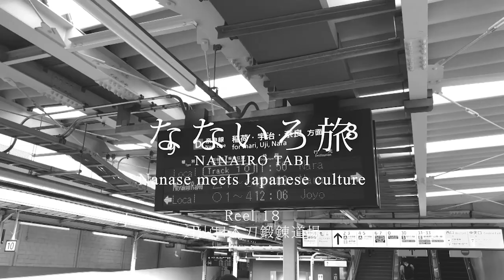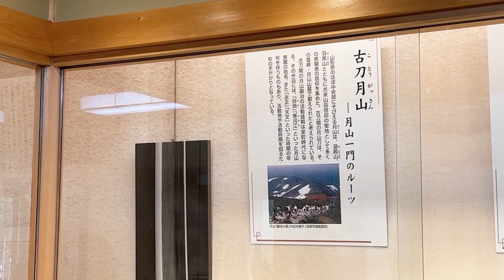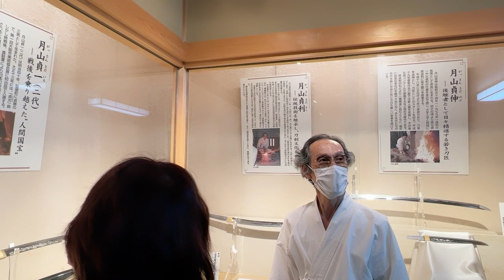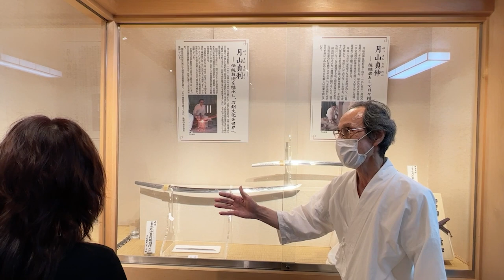なないろ旅 月山日本刀鍛錬道場1 -Nanase meets Japanese culture-Reel18-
今回のなないろ旅は、月山日本刀鍛錬道場にお邪魔して日本刀の魅力に迫ります。
月山流は、帝室技芸員・人間国宝を輩出し、伊勢神宮や春日大社などの御神宝、そして皇室行事にかかわる刀剣を鍛錬してきました。
月山家の御当主、刀匠の月山貞利さんにお話を伺います。